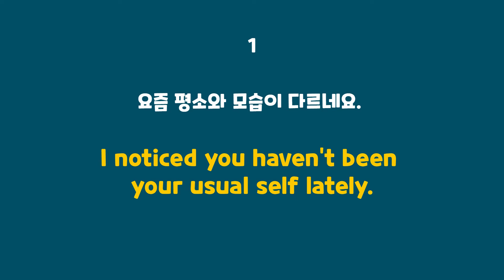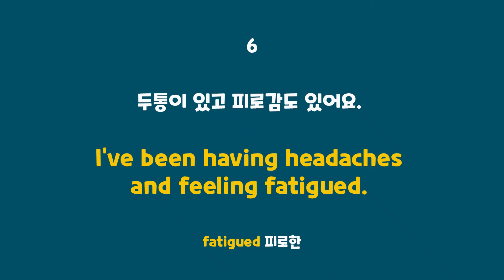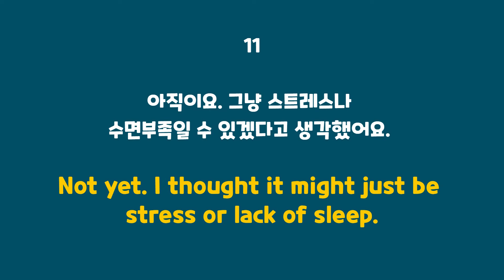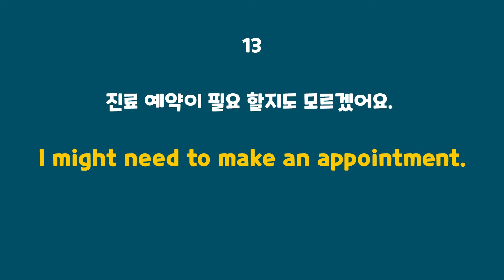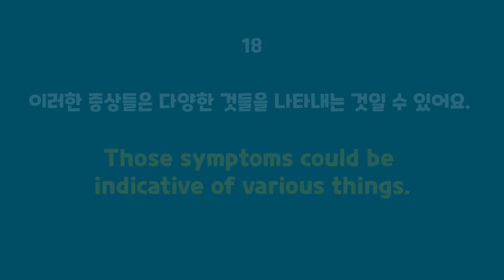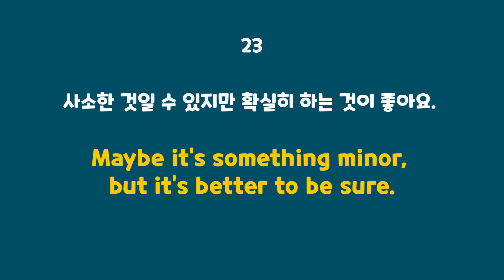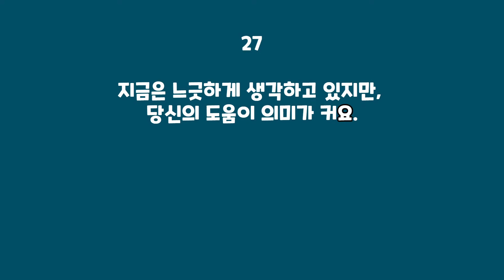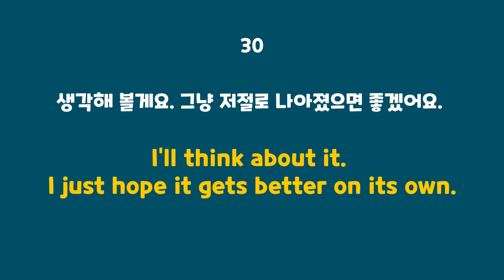[일상 영어 #11] 어디 아파? 영어 대화 30문장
평소와는 다르게 힘들어 하는 모습의 친구에게 묻습니다.

"어디 아파?"

영어 대화 30 문장을 잘 듣고 반복해서 따라해 보세요.

* 영상 수정으로 1번 문장 한국어 음성이 지원되지 않습니다. 양해바랍니다~ *